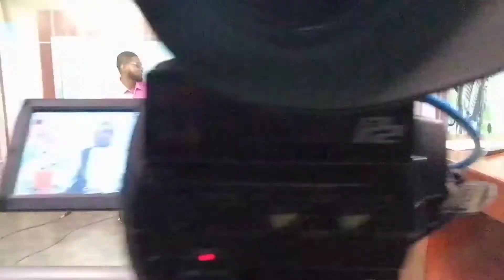Lass à la Télévision Canal 3